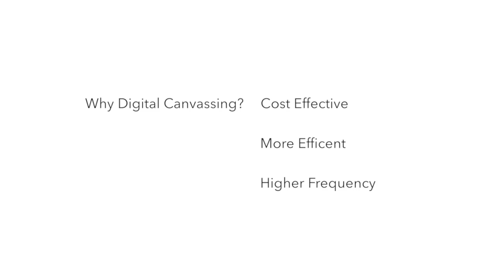Digital Canvassing by El Toro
Digital Canvassing is the result of combining El Toro’ mapping and IP Targeting technologies. Similar to how a service company would hand out flyers to the nearby houses after performing a service, Digital Canvassing looks at the street name and relative distance of intersections to determine which houses to serve ads to.